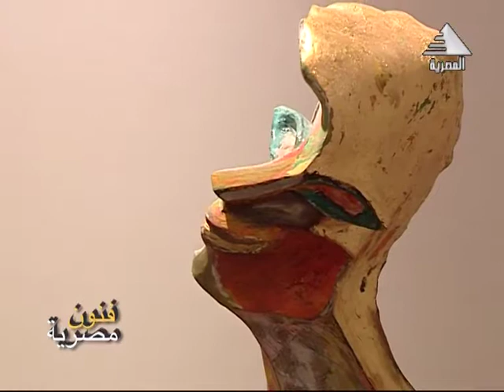برنامج فنون مصرية - جورج فكري